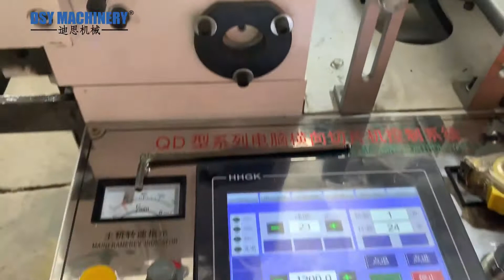Roll To Sheet Cutting Machine QD-1200(Pneumatic Punching)